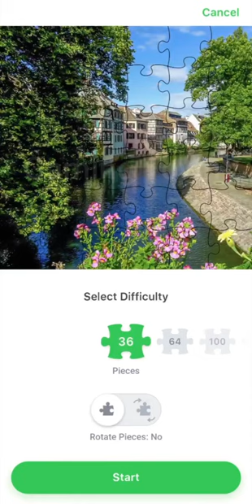Jigsaw Puzzle. Canal Walk. My Gaming Town.